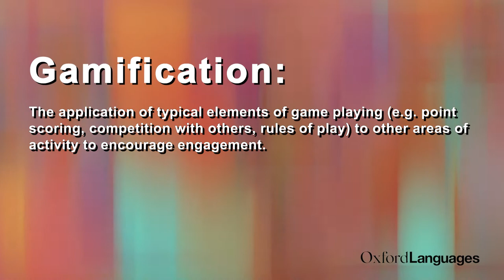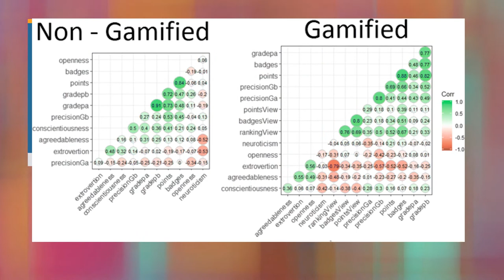TTC in 3: Teaching with Technology Award Winner Christina Hodel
2022 TTC Teaching with Technology Award winner Christina Hodel (Communication Studies) talks about gamification in education and provides some examples to improve the classroom experience.

Teaching & Technology Center, Division of Information Technology, Bridgewater State University